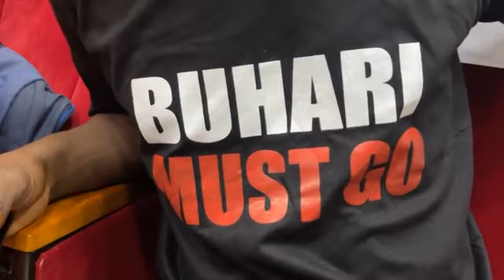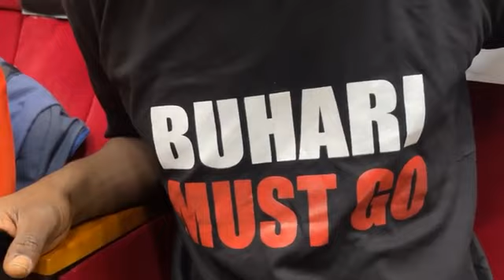LIVE: Omoyele Sowore at The Federal High Court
sydenews Live at The Federal High Court to attend Nnamdi Kanu's Trial FreeNnamdiKanuNow Read more stories